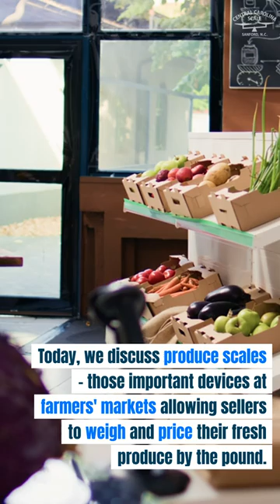What are Computing Scales Used for?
Where do you buy produce scales?  Imagine this: you're perusing through an online mega-website. The allure of convenience is evident, but when it comes to price computing scales, the experience might leave you feeling like a solitary soul adrift in an ocean of products. Descriptions and specifications flood your screen, but the understanding of these complex devices is absent. These online giants, while offering an array of scales, often lack the expertise to guide your purchase. It's akin to wandering through a labyrinth without a guide. Product descriptions might sound like a foreign language, leaving you more perplexed than informed. Your queries might get lost in the vastness of the digital realm.

Now, picture stepping into a small independent scale company. The difference is palpable. Here, employees understand the nuances of price computing scales like seasoned scholars. They aren't just salespersons but knowledgeable advisors, ready to navigate you through the intricacies of these devices. Be it the legal-for-trade aspects or the specific needs of your farmers' market stall, they're here to provide tailored assistance. The heart of these small independent scale companies beats with expertise and personalized service. The scales they offer aren't mere devices but tools meticulously designed for your trade. Your business is more than a transaction; it's valued and appreciated, fostering a sense of community. Buying from an online mega-website might offer convenience, but supporting a small independent scale company provides more than just a product. It extends an experience enriched with guidance, personal attention, and a community that values you.

So, where should you invest in these vital produce scales for your farmers' market business? The colossal online mega-websites might offer an ocean of options, but the small independent scale companies provide a tailored, expert-guided experience.

The choice is yours. Choose wisely, and may your farmers' market endeavors flourish! Happy selling! Be sure to checkout Central Carolina Scale.com for a wide selection of legal for trade price computing scales. And an experienced sales staff who can work with you to find the perfect produce scale for your needs.